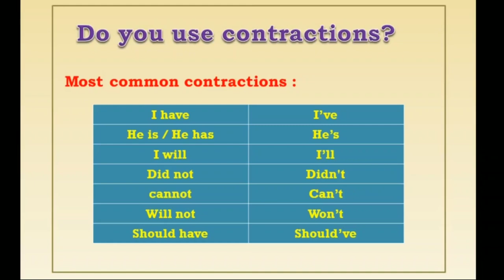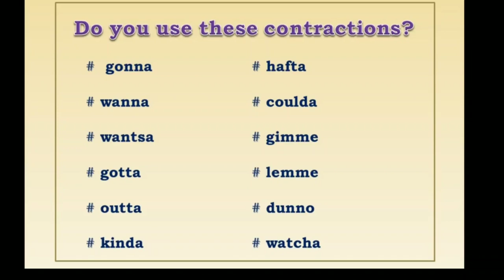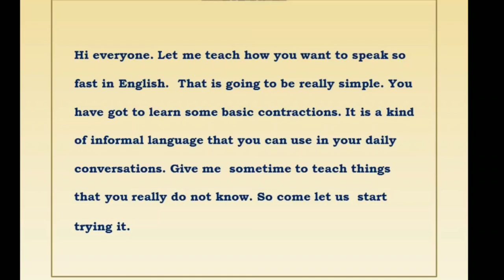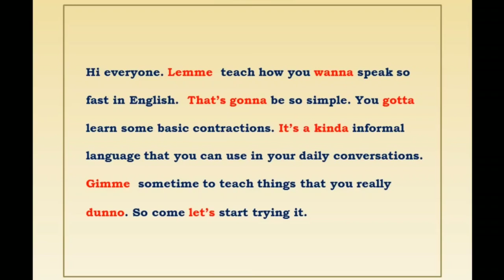How to speak posh English?